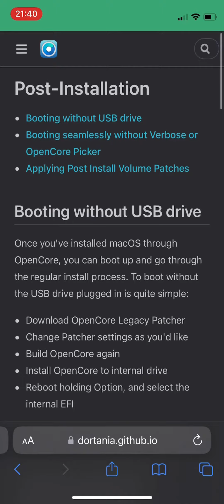At the bottom? Get back up to the top! - iPhone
Do you ever find yourself so far down the rabbit hole on a website that it feels like eternity to scroll to the top? Well, this video is for you! This trick will be a huge time saver.

These are my top tech suggestions just for you! Please use my links to purchase. Thank you!

1) Pro Lens Kit for iPhone and Android
2) Car Phone Holder Mount
3) Portable Charger 10000mAh Built in Cables
4) 3-Axis Gimbal Stabilizer for Smartphone Video Record
5) Phone Tripod, Phone Mount, LED Light and Cellphone Shotgun Microphone

Thumbnail Photo:
Photo by Osman Rana on Unsplash